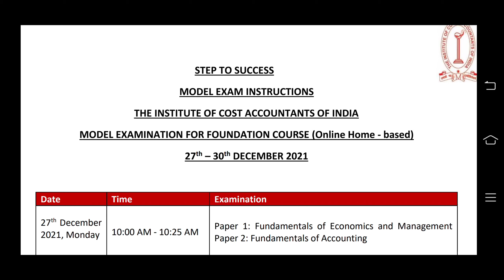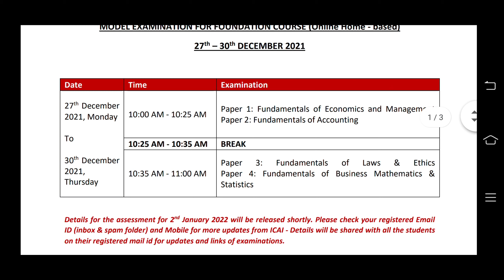ICMA important Announcement For Cma foundation students Cma latest Announcement for January 22 Exam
cma updates news,
cma updates news malayalam,
cma updates news in tamil,
cma updates 2021 in tamil,
cma updates dec 2021,
cma updates 2021 malayalam,
cma updates,
latest cma updates,
amca update,
amca update 2021,
amca update today,
amca update in hindi,
amca update tamil,
indian amca update,
creative update cma,
cma dopamine update,
cma dopamine new update,
cma exam form update,
cma exam updates malayalam,
gcam update,
gcam updated version,
update gcam pixel experience,
update gcam bsg 8.3,
icma update,
icma update in tamil,
ycmou update,
ycmou update 2021,
ycmou updates by vs,
ycmou new update 2021,
ycmou exam new update,
ycmou exam update 2021
cma announcement,
tn cm announcement today in tamil